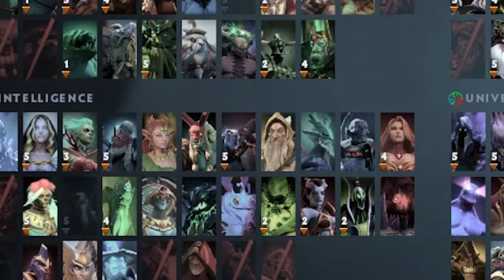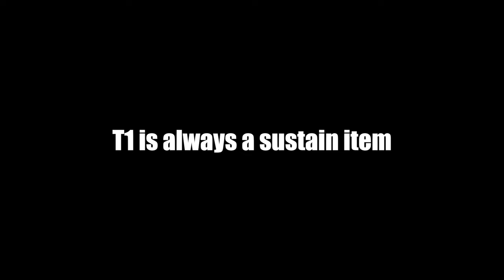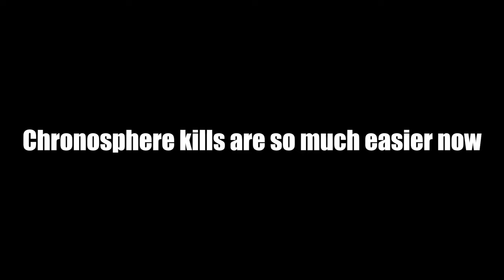They Just Play Differently Against This Guy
Ayo what's up guys TwoUps here and today we're using Faceless Void. Enjoy!